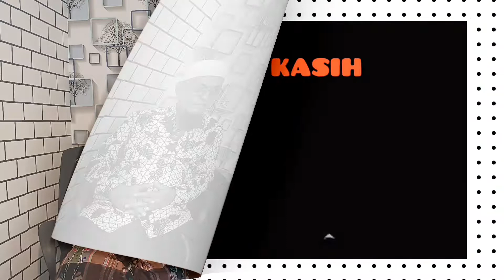APA HUKUMNYA MENJADI WALI NIKAH SIRI | TANYA JAWAB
video ini menjawab pertanyaan melalui kolom komentar dari Neti Herawati
Catatan Sang Kiai
Kajian Islam
Tanya Jawab
Kisah Nabi
Tasawuf Qur'ani

Adapun Channel “CatatanSangKiai” bertujuan untuk menambah wawasan ilmu pengetahuan tentang prilaku hidup yang sesuai dengan tuntunan Al-Qur’an dan Al-Hadits, yaitu dengan harapan dapat diamalkannya oleh kita semua.

Channel “CatatanSangKiai” berbentuk tanya jawab dengan judul “Kajian Al-Qur’an Dalam Kontek Kehidupan”.

Apabila ada hukum hukum islam atau tentang syariat islam seputar kehidupan yang kurang dimengerti, maka dipersilahkan tanyakan melalui kolom komentar. Demikian terima kasih semoga bermanfaat.